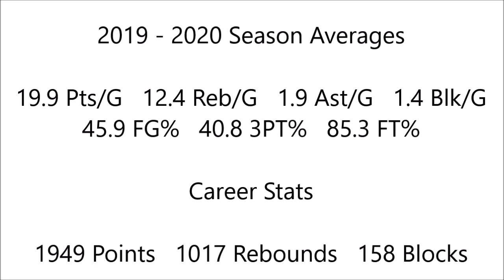Alexy Mollenhauer Highlight Video